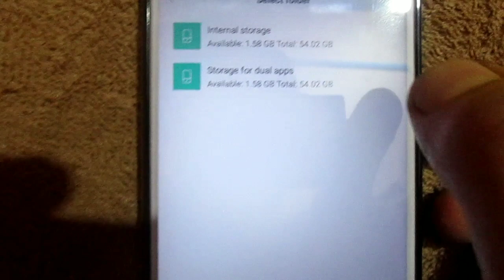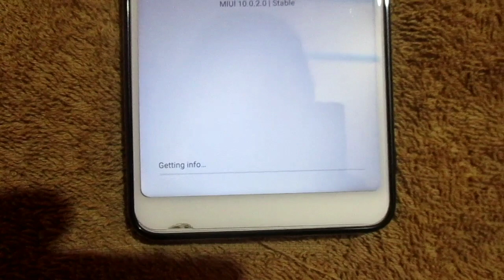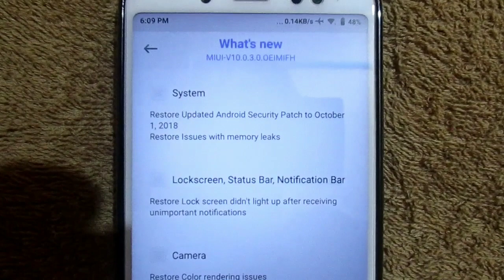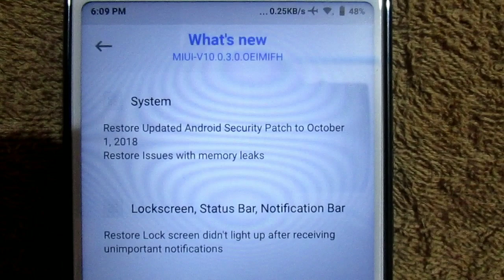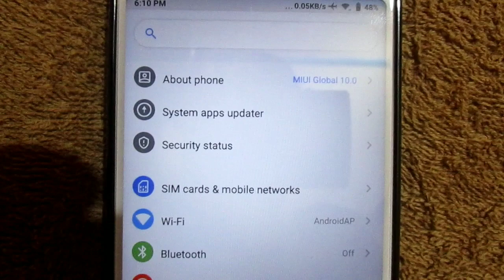Redmi note 5 Pro (10.0.3.0) Stable update rolling out || First overview of 10.0.3.0 ||Download link.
Hii guys redmi note 5 Pro new stable update rolling out that is 10.0.3.0 update is rolling out for redmi Note 5 Pro and today I will give you this update first overview and also help you to update manually.

Download link

If you have got some information like this video 😀😀😀.

Redmi note 5 Pro will get android Pie or not

I'm on Instagram as @mysterious_tech_g_and_t. Install the app to follow my photos and videos.